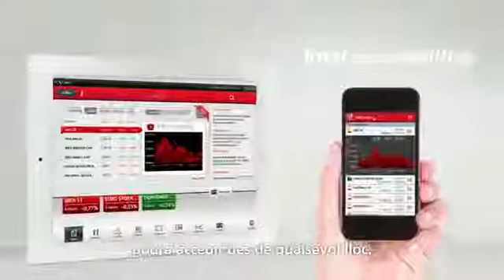El broker online Borsa Oberta es renova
Les novetats en el servei Borsa Oberta, el broker en línia de CaixaBank, mostren nombroses millores que la fan més àgil, més fàcil i més eficaç, amb eines més avançades i interactives que amplien la informació i l'anàlisi i que faciliten la presa de decisions, així com noves versions de les aplicacions per a dispositius mòbils amb millors visualitzacions i que permet la baixada dels informes diaris.